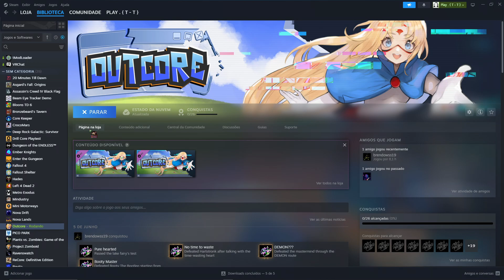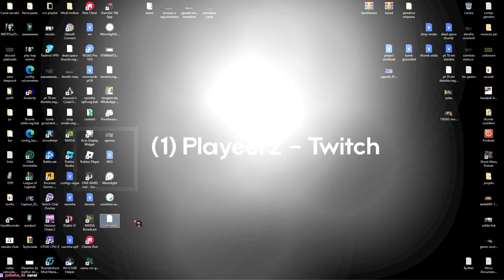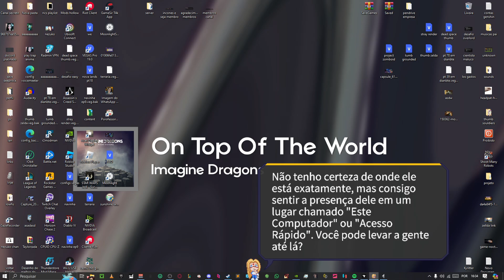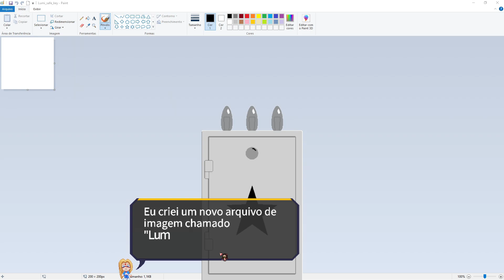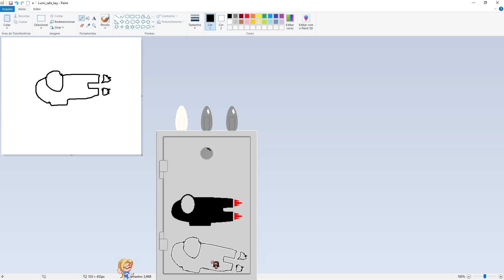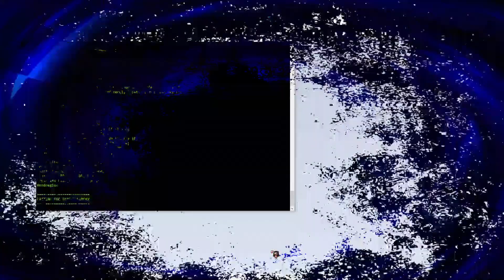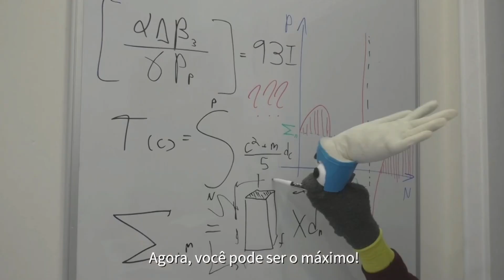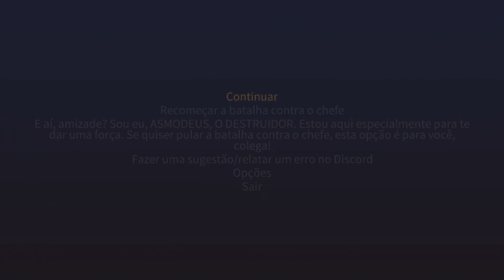Outcore: Desktop Adventure ep 1 !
♦ Maiores apoiadores do canal ❤
♦ guerreiro
♦ wagner loco d+
♦ nerfboom
♦ luiz queiroz
♦Altf4sniper
♦Adzado Ue
♦Ruanvit
♦ Diego blank

⇉thumbnail de lives por moon dnz